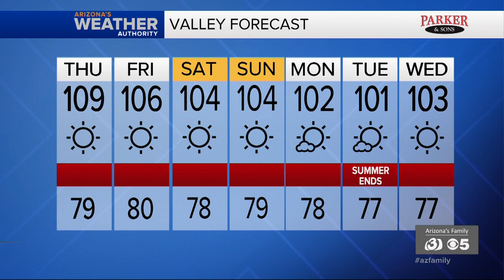News Update: Karen Pence makes a visit to Arizona; Phoenix man arrested in connection to wife's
Vice President Mike Pence's wife, Karen Pence makes a trip to Arizona today. A Phoenix man has been arrested on a homicide charge in connection to the disappearance of his wife earlier this month.